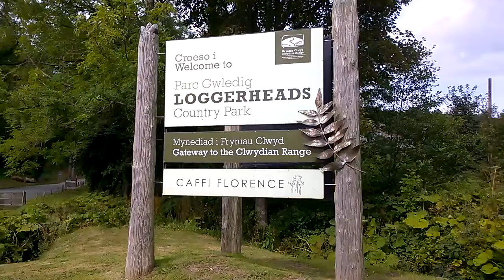Loggerheads_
A song for children written in 2012 by John Oates and published by Sanquay Publishing Limited in 2014. Loggerheads is situated near the town of Mold in North Wales and the outdoor activity centre Colomendy. The song pokes fun at the way children create tall stories when speaking to friends. Available for download at iTunes and Amazon.